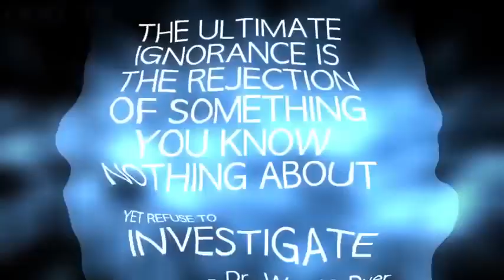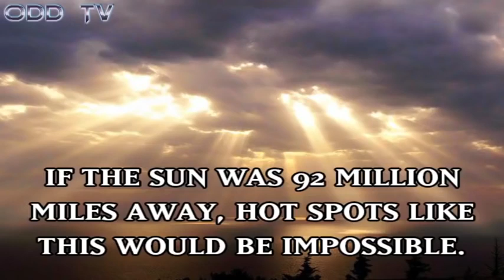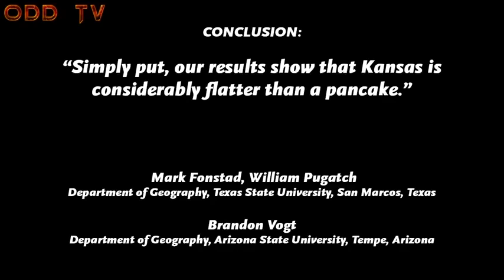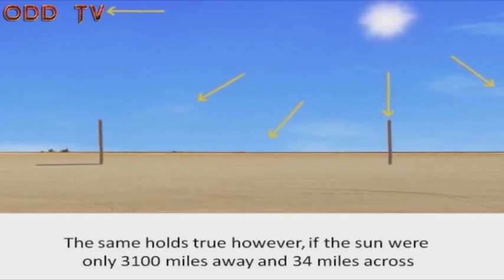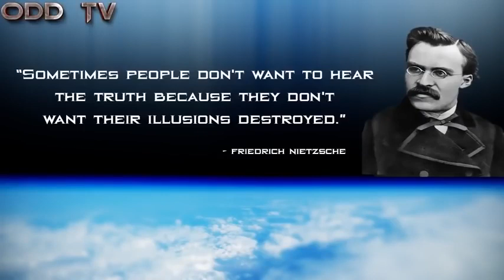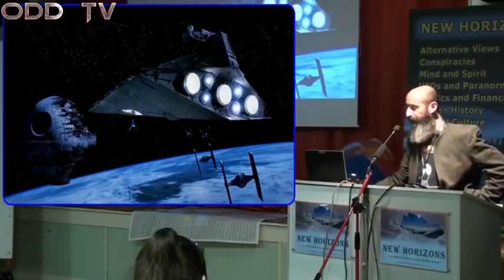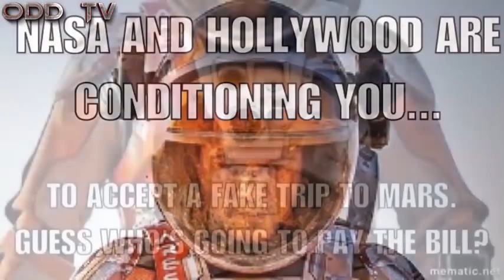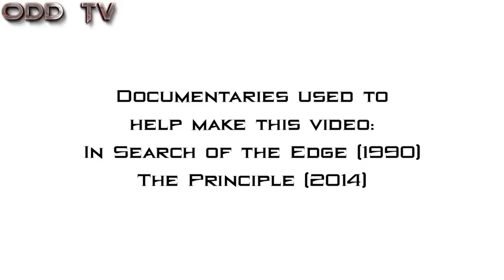ODD TV's Flat Earth Trilogy | True World, Learning Curve and Epic Deception. Mirror ODD TV.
I DO NOT OWN, NOR DID I CREATE THIS AMAZING CONTENT.

My name is Sean Argyle. I am an investigate journalist and freedom fighter from the UK. I have been heavily censored for the past 2 years for telling the truth and exposing the evil in this world. This is my second attempt at creating a youtube channel. In order to navigate around AI algorithms and barbaric censorship, please follow me on these alternative platforms.